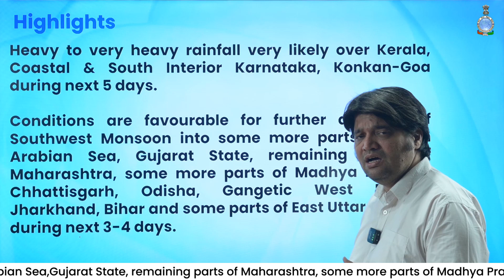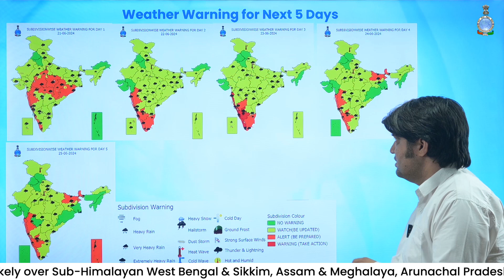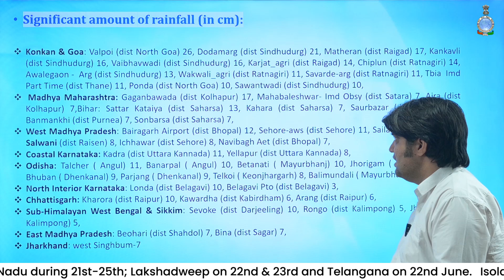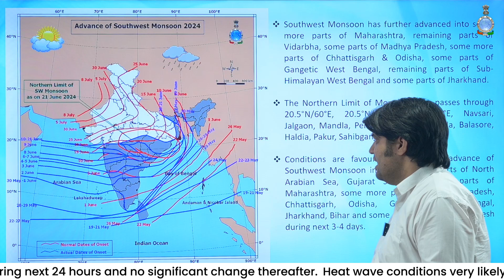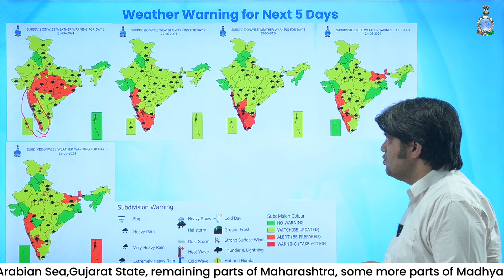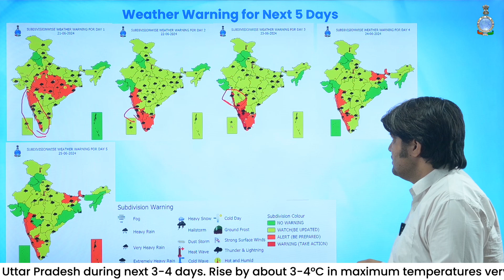Monsoon advance likely into more parts of West, Central & East India next 3-4 days